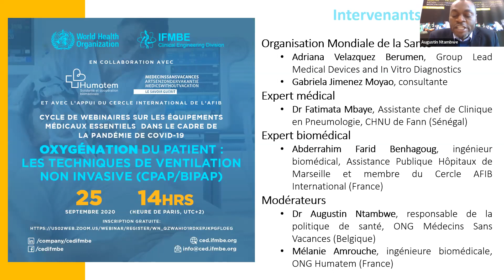Web 3 - Part 1/5 Introduction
Troisième webinaire sur les équipements médicaux essentiels dans le cadre de la crise Covid, proposé par les ONG Humatem et Médecins Sans Vacances, avec l’appui du cercle International de l’Association Française des Ingénieurs Biomédicaux et sous l’égide de l’OMS et de la Division d’ingénierie clinique de l’IFMBE.